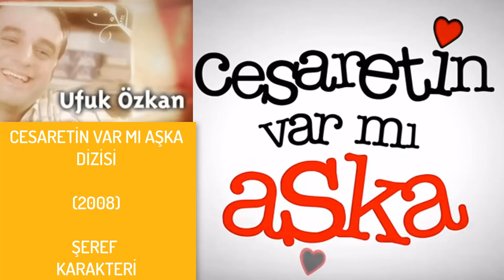Ufuk Özkan Dizileri, Kalk Gidelim, Emret Komutanım, Geniş Aile, Hayat Bazen Tatlıdır, Zengin Kız...,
Ufuk Özkan oynadığı dizi ve filmler ile hatta sunduğu yarışma programları ile milyonların gönlüne taht kurdu. Sizler için Ufuk Özkan’ın rol aldığı/oynadığı 15 diziyi bir araya getirdik:
Çiçek Taksi Dizisi Cemil Yıldız Karakteri, 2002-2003
Ölümsüz Aşk Dizisi Özgür Güngör Karakteri, 2004
Bütün Çocuklarım Dizisi Oğul Kıroğlu Karakteri, 2004
Emret Komutanım Dizisi Terliksi Vedat, 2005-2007
Kızlar Yurdu Dizisi Er Vedat Yemişçi Karakteri, 2006
Güzel Günler Dizisi Şenol Karakteri,  2007
Ayda Dizisi Nuri Karakteri, 2007
Cesaretin Var Mı Aşka Dizisi Şeref Karakteri, 2008
Benim Annem Bir Melek Dizisi Artiz Karakteri, 2008
Geniş Aile Dizisi Cevahir Kirişçi Karakteri,  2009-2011
Zengin Kız Fakir Oğlan Dizisi Nurhan Süleymanoğlu Karakteri, 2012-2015
Türk'ün Uzayla İmtihanı Dizisi Binbaşı Fatih Yıldırım Karakteri, 2012
Aile İşi Dizisi, Hakan Karakteri, 2016
Hayat Bazen Tatlıdır Dizisi Şerif Müdür Karakteri, 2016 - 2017
Kalk Gidelim Dizisi Seyfettin Dal Karakteri, 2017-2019

50 Yıl Önce 50 Yıl Sonra Yeşilçam Yıldızları, YEŞİLÇAMIN YAŞAYAN EFSANELERİ: BÖLÜM 1, Yeşilçam Oyuncuları Neydiler Ne Oldular,

Arka Sokaklar Oyuncuları | 10 Yıl Önce 10 Yıl Sonra, 10 Years Challenge Türk Ünlüler, (EN YENİ AKIM)

50 Yıl Önce/50 Yıl Sonra Yeşilçam Yıldızları, YEŞİLÇAMIN YAŞAYAN EFSANELERİ: BÖLÜM 2, Yeşilçam Oyuncuları Neydiler Ne Oldular

Kıvanç Tatlıtuğ Hayatı-Dizileri-Filmleri, Çarpışma, Cesur ve Güzel, Aşk-ı Memnu, Kuzey Güney, Ezel, Gümüş, Menekşe ile Halil, Kurt Seyit, Hadi be Oğlum, Kelebeğin Rüyası, Organize İşler 2

10 Years Challenge | Siyasi Liderler – Yeni Akım, Siyasi liderlerin 10 yıl önceki halleri, (10 YEARS CHALLENGE TÜRKLER)